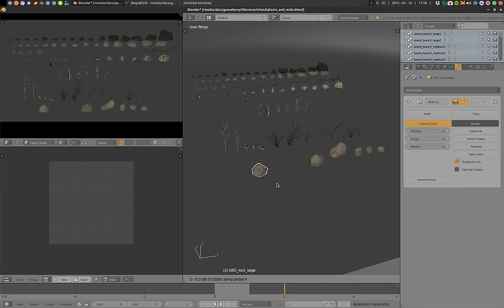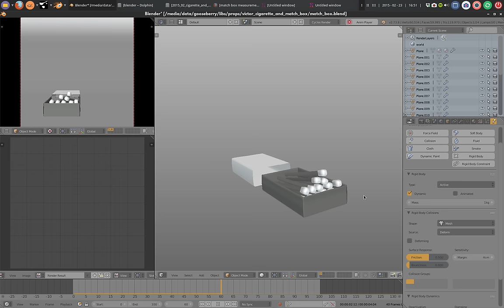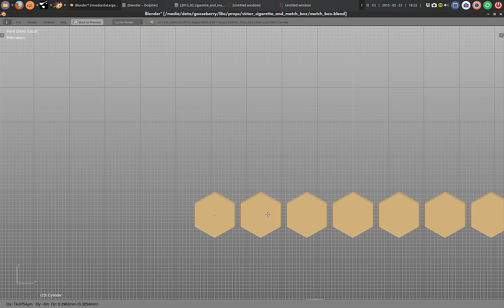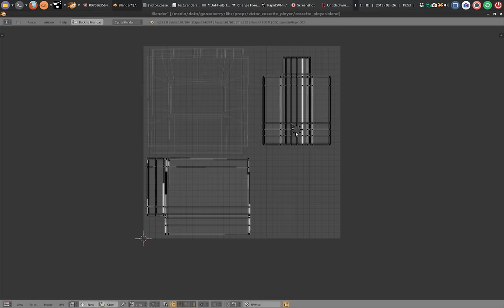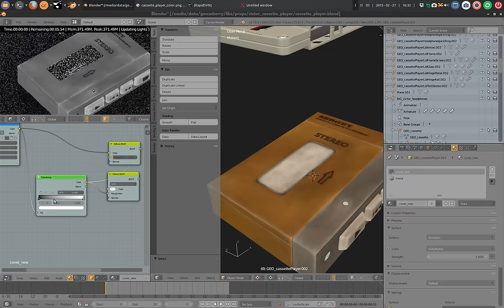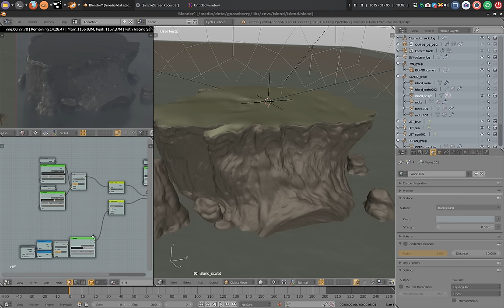Random Daily Tasks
Random Daily Tasks in February and March in the Gooseberry Project by Manu Järvinen.

(Cat lovers, stick around for the post-credits scene.)